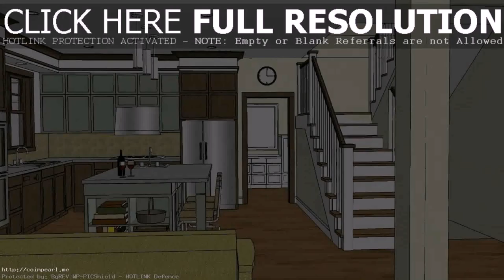Buy Car NY 5% DP